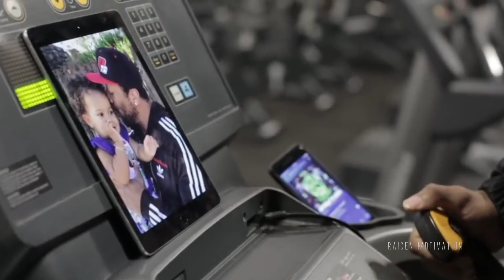BACK IN THE GAME - Shawn Rhoden - MR.OLYMPIA MOTIVATION